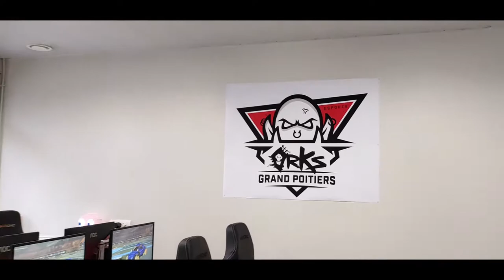Trailer : Club esport étudiant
orKs Grand Poitiers lance son premier club étudiant en partenariat avec le CROUS, Grand Poitiers Communauté Urbaine et le SUAPS.

Ce sont deux nouveaux projets à destination des étudiants qui viennent d’être créés, un club étudiant et une ligue universitaire nommée “Gamers League”. Le but est de démocratiser la pratique compétitive du jeu vidéo dans un environnement propice à une expérience saine et responsable du sport électronique. Au programme des cours mixtes ouverts à tout niveau sur les jeux Rocket League, Brawl Stars et Mario Kart 8 Deluxe. L’objectif pour la saison 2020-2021 est la formation et la préparation d’équipes compétitives d’étudiants et d’étudiantes pour la orKs Gamers League 20/21, une ligue universitaire rassemblant des équipes de tous les campus de l’Université de Poitiers.